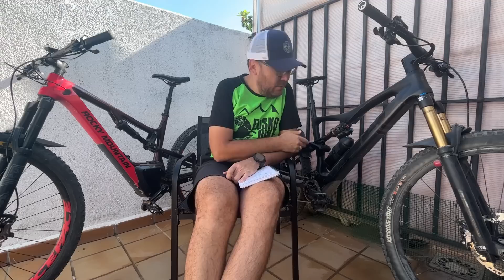Hablamos de EBIKE Ligeras, de Fazua Ride 60 y más cositas de motores de emtb/ebikes/2023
NO TE PIERDAS! estos CHOLLO y OFERTAS buscados por la IA.
de preinscripción y mas información.
MUCHA PERO MUCHA DIVERSION￼
 El cupón es de 5% descuento en los productos en los que fabrican
El este es camino de las nuevas ebike. Esto solo es el comienzo.

e bike  ebike e bikes  orbea rise ebike  orbea rise h conway e bike  e bike  español orbea rise cubo estéreo híbrido
haibike cube e bike  e-bikes  husqvarna e bike 2022 e mtb  ebike calidad precio ebike enduro mondraker crafty r  especializados turbo levo
ebike conway xyron ebike mtb garmin fenix 7 mejores e bikes  cube e bike enduro e-bike e-mtb  ebike cube